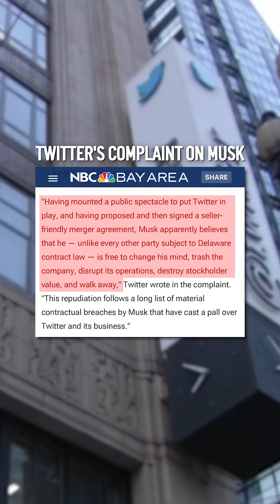In the News: New CA Gun Law, Twitter Lawsuit, Gas Savings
In this episode: California Governor Gavin Newsom signs a bill allowing victims to sue gun manufacturers and sellers. Plus, Twitter sues Elon Musk to enforce original merger agreement. And, NBC Bay Area Consumer Investigator Chris Chmura shares some gas-saving tips.